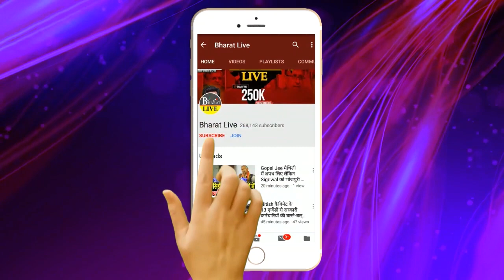Manjhi-Nitish ने BJP को हड़'काया मैदान में कूदे Giriraj Singh !